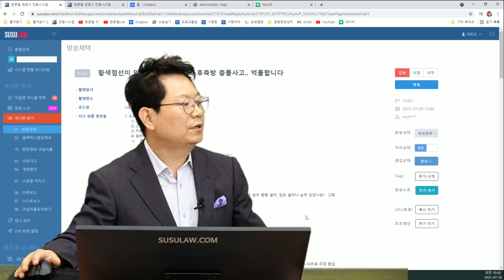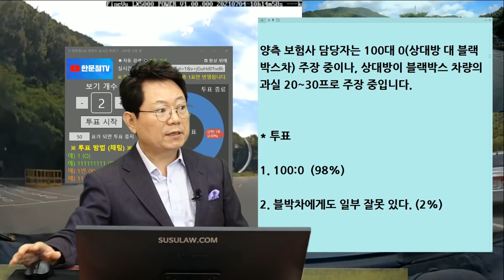11863회. 주차된 차에 가려 보이지 않았습니다..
b15427, 210716 (금) 오전 생방송, 이게 100:0이 아니라고라?

주차장에서 서행 중 주차된 차에 가려 안보였던 차가 들어와 사고,

양측 보험사 담당자는 100대 0(상대방 대 블랙박스차) 주장 중이나, 상대방이 블랙박스 차량의 과실 20~30프로 주장 중입니다.

* 투표
1. 100:0 (98%)
2. 블박차에게도 일부 잘못 있다. (2%)

100:0이어야 옳겠다는 의견,
일부 판사는 블박차 10~20%로 볼 가능성도 일부 있어 보임,

그러나 상대차는 역방향으로 갑자기 튀어 나온 거나 마찬가지이기에 100:0이어야